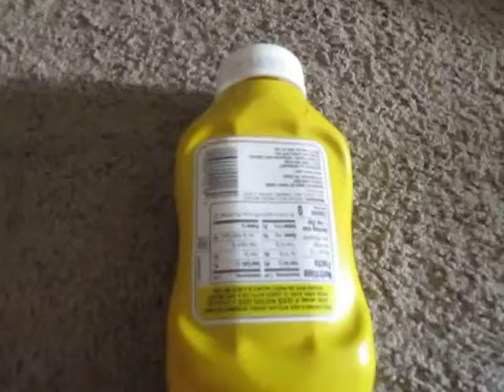Pac-Man mustard-deluxe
This is the sequel to I turned Pac-Man into mustard. 🔔=✔